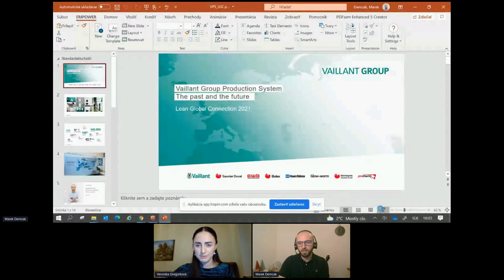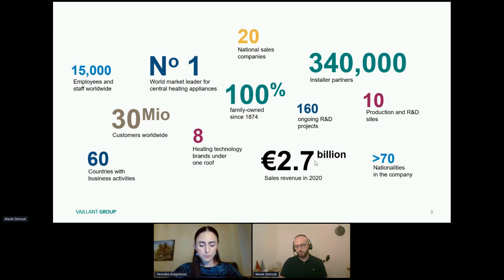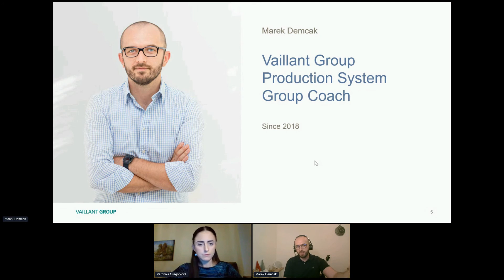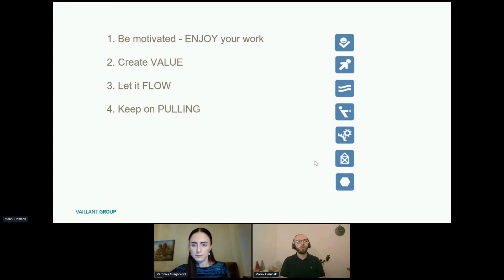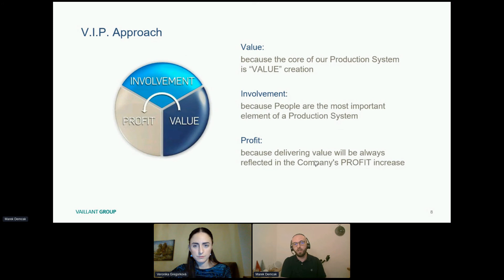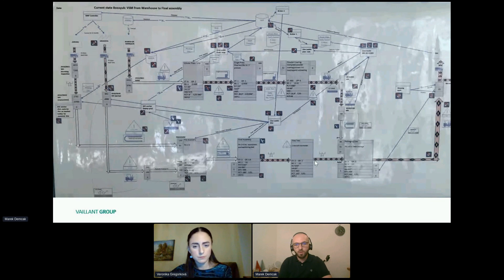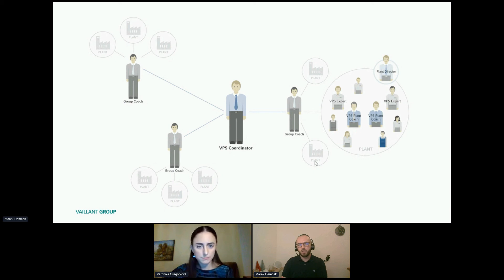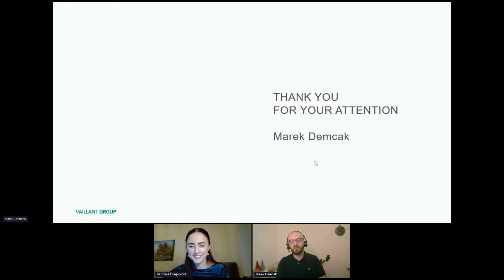Vaillant Group Production System past and future